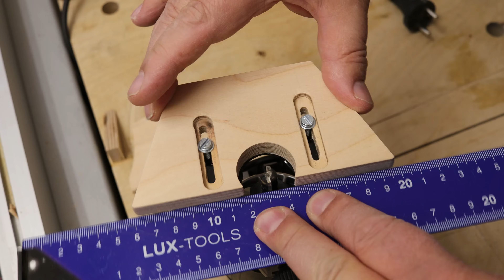DER Oberfräsen jig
Baue dir diesen Oberfräsen Jig. Damit kannst du ganz locker an deinen Anriss entlang fräsen.

Wenn ihr lieber ein 3d-Modell von dem Jig drucken und benutzen wollt dann ladet dieses kostenlos von meiner Webseite.